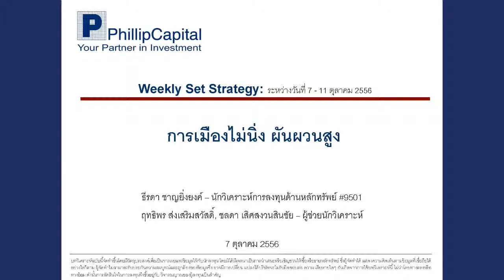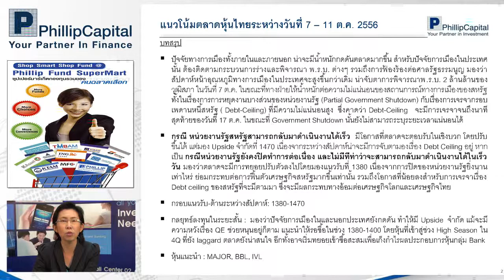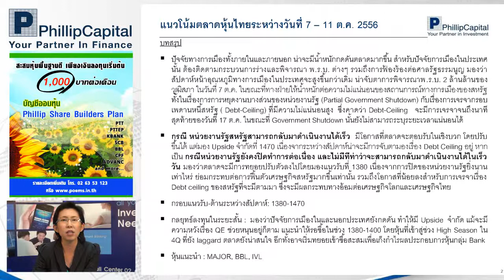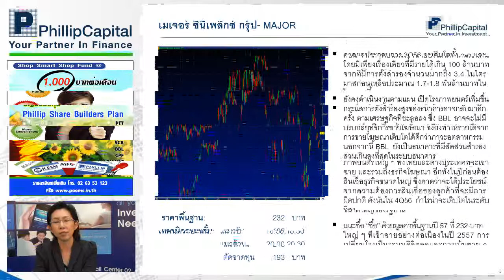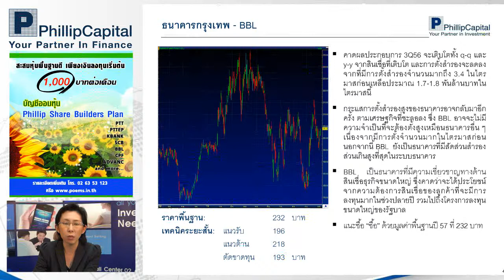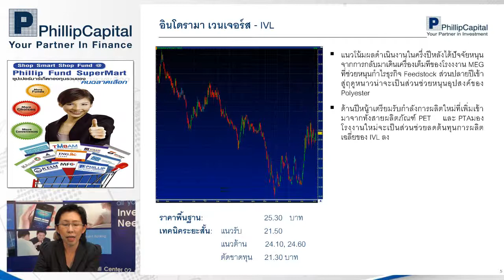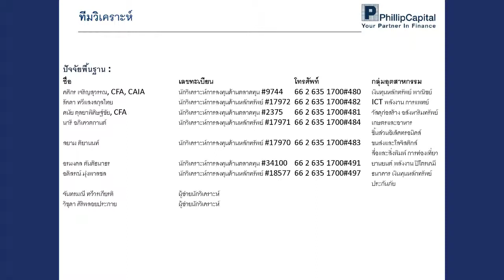ฟิลลิปพิชิตการลงทุนตลาดหุ้น (7 -- 11/10/56)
รับฟังกลยุทธ์การลงทุนรายสัปดาห์ได้ที่นี่ทุกวันศุกร์ค่ะ หากมีข้อสงสัย ต้องการคำแนะนำติดต่อ คุณธีรดา ชาญยิ่งยงค์ เลขทะเบียนนักวิเคราะห์ 9501 Tel.02-6351700 #487